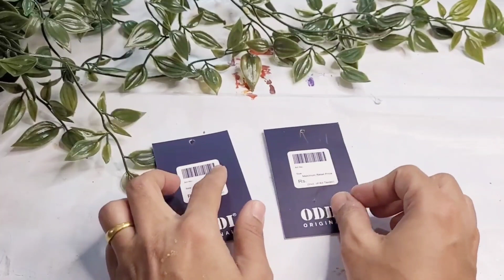6 DIY lMarket जैसे महंगे items घर पर बनाऐ festival decor DIY सस्ते में lपैसे बचाओ वाले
💁🏻‍♀️Market जैसे महंगे items घर पर बनाऐ | festival decor DIY सस्ते में| पैसे बचाओ वाले

In this video I have shared tips & DIY to Reuse waste item to decorations which I follow to save money. it is very easy to make...

 मुझ से जुड़े रहने के लिए plzzz..
Thanku☺

amazing d i y,
organisation,
kitchen tips
space saving ideas,
kitchen ideas ,
easy kitchen hacks,
cleaning routines,
easy home tips,
cleaning hacks,
habit of cleaning,
Indian mom daily cleaning routine,
home organisation,
home organising,
everyday keep cleaning,
everyday habit of cleaning,
how to keep home clean,
tips to keep home clean,
cleaning tips, daily cleaning tips,
organising home,
how to keep house clean,
cleaning routine,
cleaning home habit routine,
morning routine,
after non routine,
night routine,
Lifestyle,